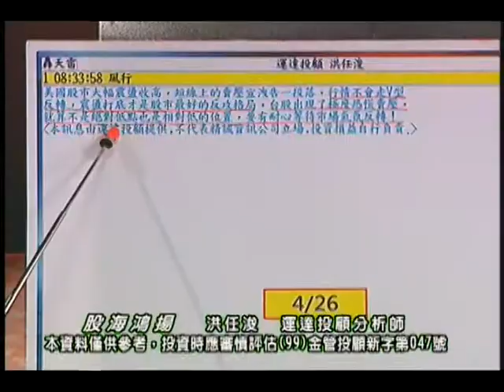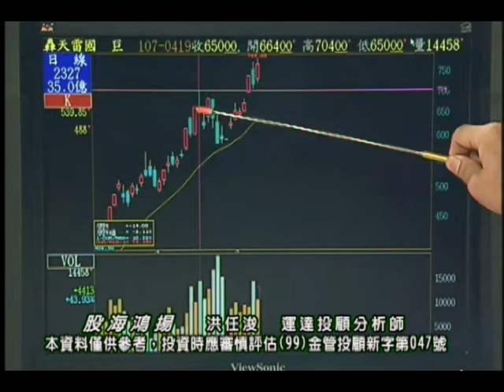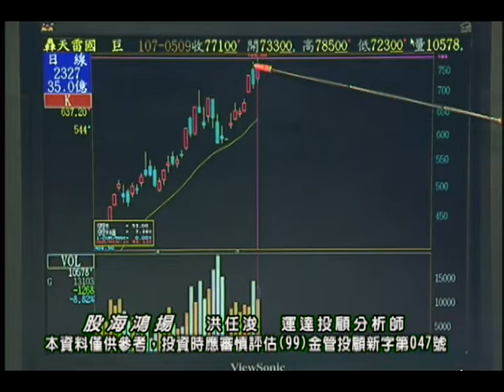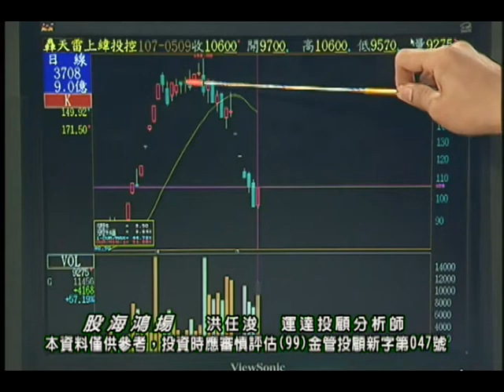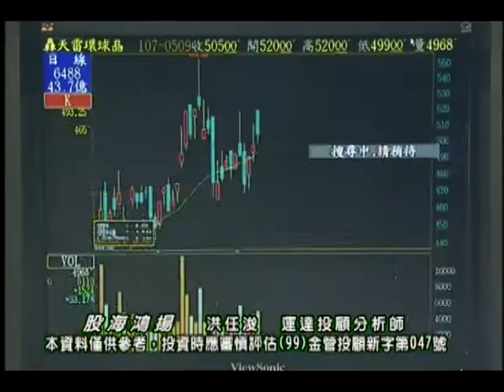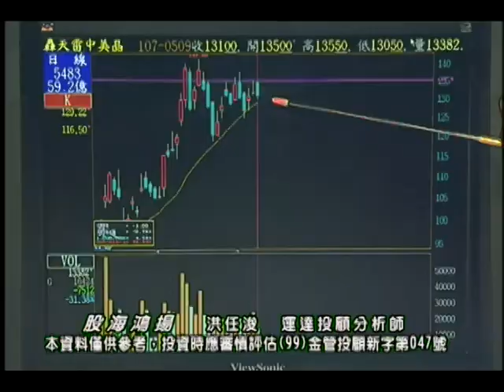20180509 洪任浚 股海鴻揚